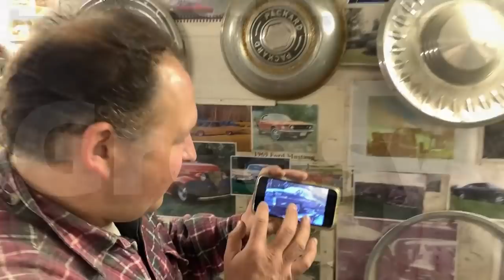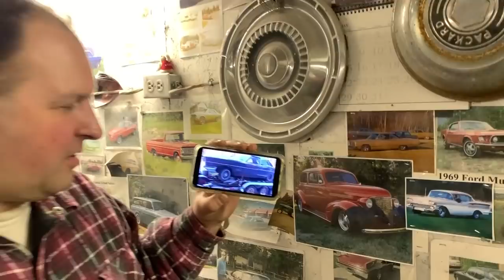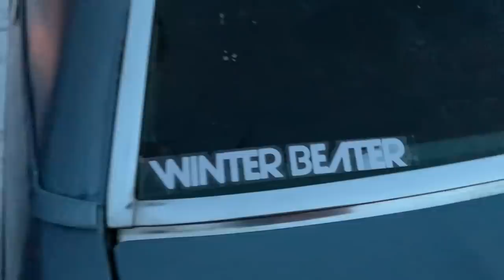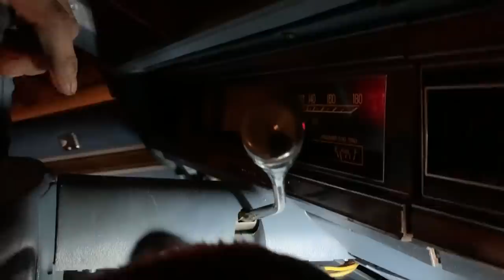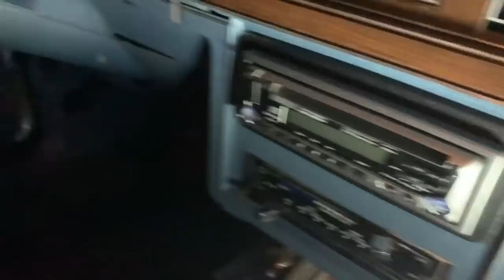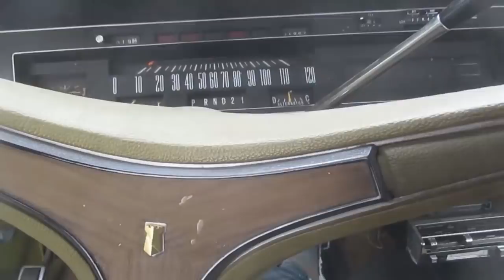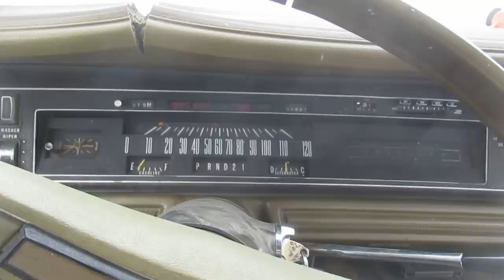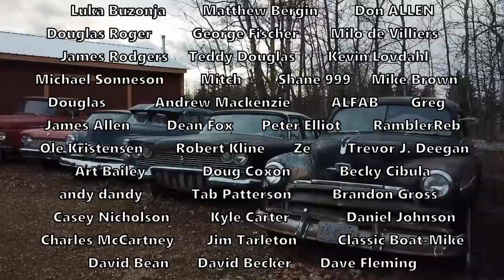Greasy Flips, more Fab, Trim, Paint, and and Beater Updates!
Hi! Dean's Greasy Flips is back with a new intro and theme song that Dean helped me write in order to flip more junkers! Agent 8771 gets paint on his 1972 Suzuki 350 project, and we'll keep fixing the stainless trim for the 1960 Fury. More panels get hammered out for the Econoline boogie van, and I'll pull out the Newport and get her running so we can rebuild the transmission soon!
We do appreciate that anyone would take the time to leave us a note. If you would like to help keep our channel going, you can get a sticker, hat or a coffee mug at:

All the very best to everyone from me and Frankers and the Agents!

s